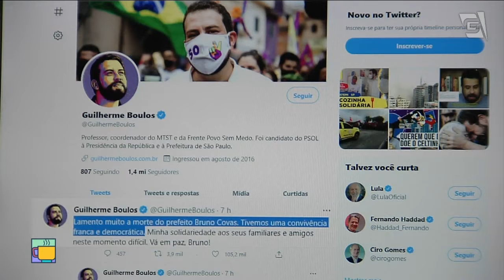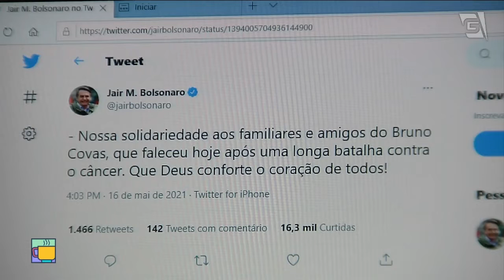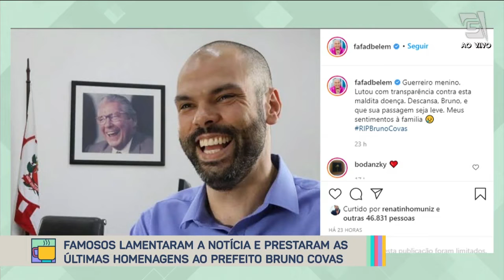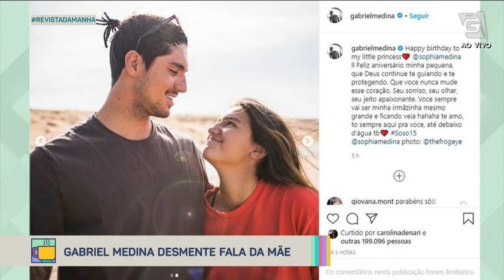O Adeus ao prefeito Bruno Covas - Revista da Manhã (17/05/21)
Leão Lobo te traz as últimas notícias do MundoDosFamosos

- Homenagem de despedida ao prefeito Bruno Covas;
- A atriz Eva Wilma, 87 anos, morreu em decorrência de câncer no ovário;
- Filho de Eva Wilma desabafa após morte da atriz;
- Funkeiro MC Kevin morre após cair do 5º andar de hotel;
- Cantora Perlla assume namoro com empresário milionário;
- Juliette e Selton Mello são shippados;
- Gabriel Medina desmente fala da mãe;